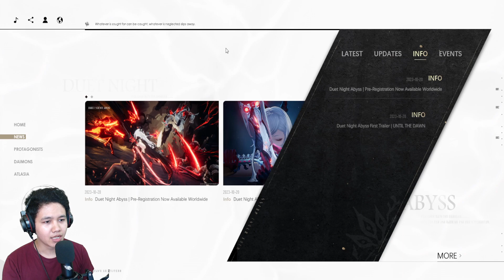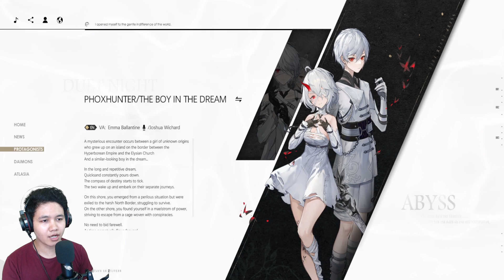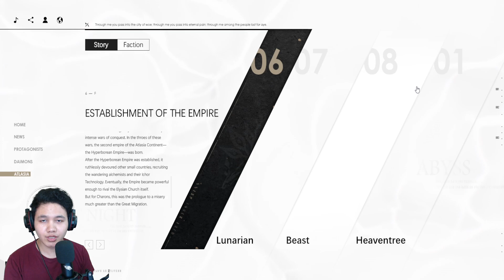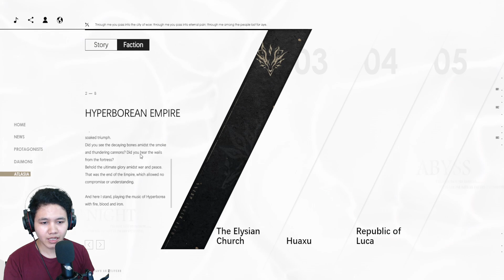Ketika Snowbreak Colab Sama Wuthering Waves - Duet Night Abyss Gameplay (Android, iOS)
Kali ini ada salah satu game yang lagi mengeluarkan trailer pertamanya Duet Night Abyss Gameplay, dan setelah diliat-liat kayaknya game ini tuh bakalan mengusung tema yang mungkin bisa dibilang mirip snowbreak tapi ada campuran hack and slashnya.

► Bahasa : Inggris
► Size : -